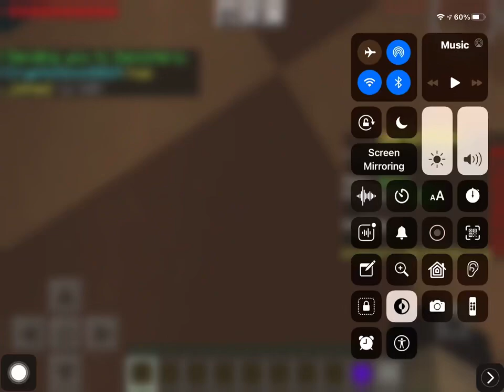October 16, 2021